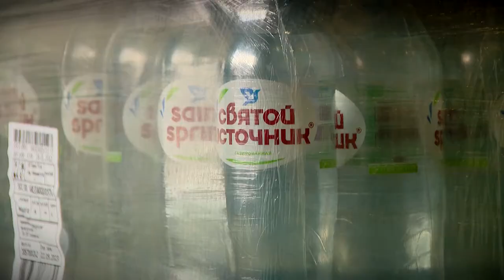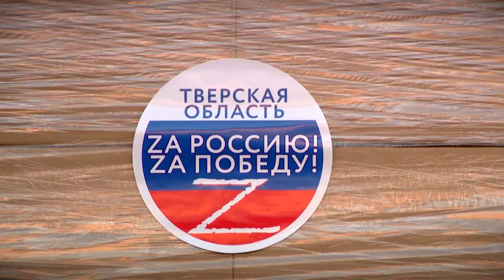Тверская область отправила очередную партию гуманитарной помощи жителям ДНР и ЛНР